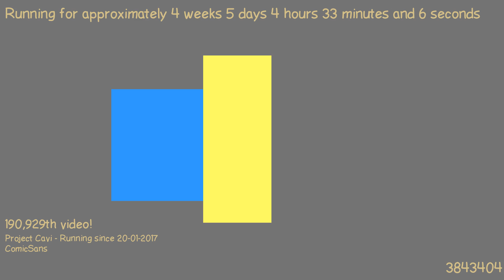1487817444 - Webdriver Cavi - O